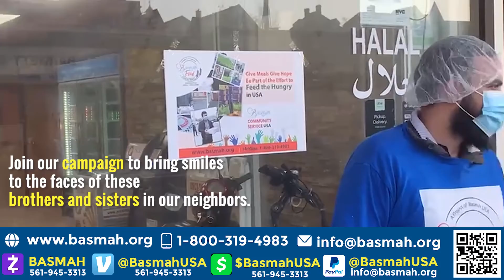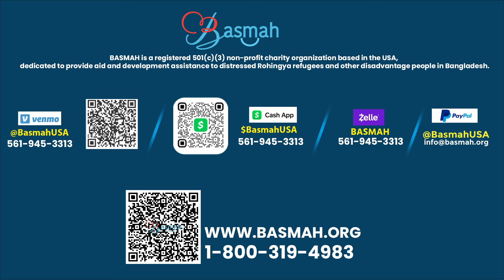Give Meals & Hope - NY, USA